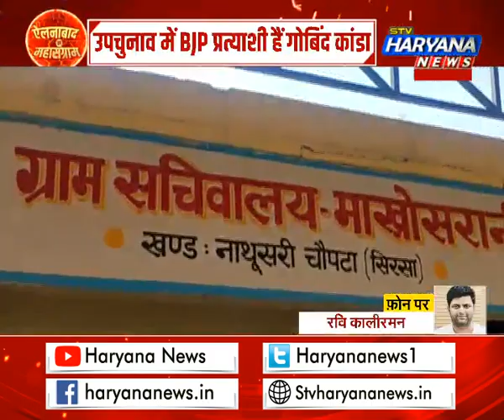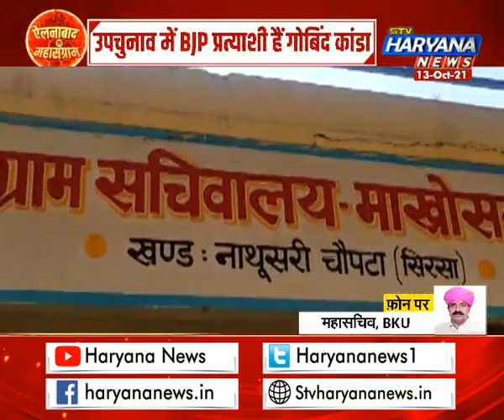ऐलनाबाद उपचुनाव को लेकर सियासी सरगर्मियां तेज, Gobind Kanda का तूफानी चुनाव प्रचार जारी...